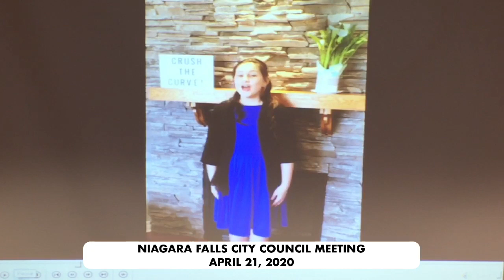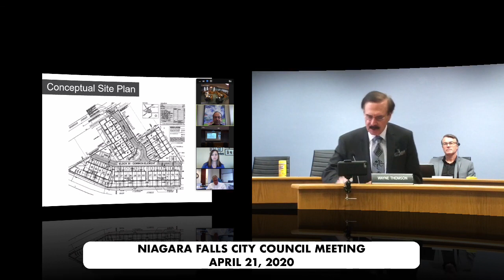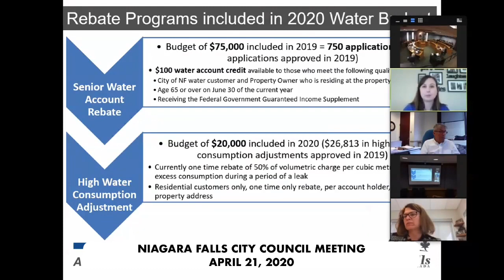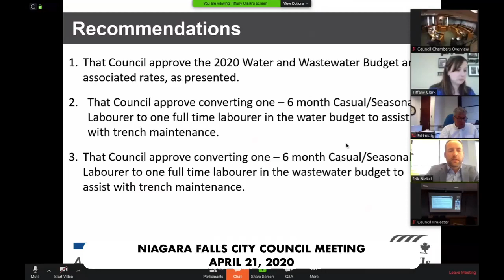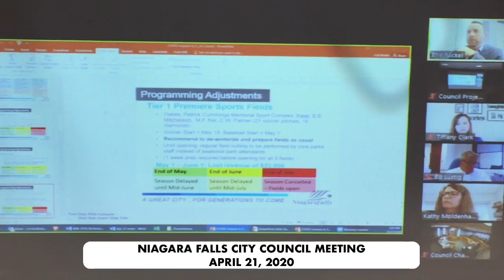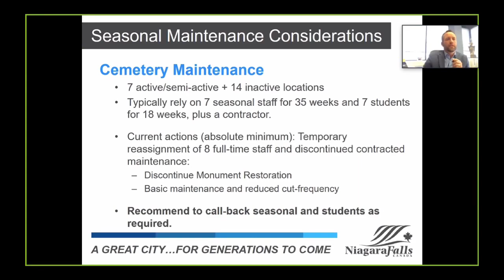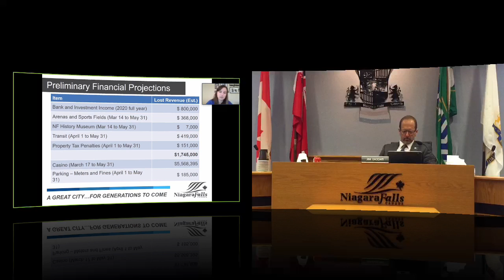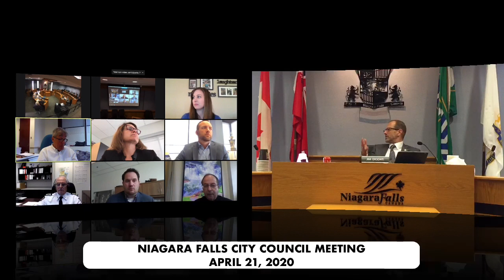April 21, 2020 Council Meeting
1.  CALL TO ORDER

 2.  ADOPTION OF MINUTES

    2.1.  Council Minutes of April 2, 2020

 3.  DISCLOSURES OF PECUNIARY INTEREST

    a)  Councillor Wayne Campbell indicated a pecuniary interest to Report: F-2020-13.

    b)  Councillor Victor Pietrangelo indicated a pecuniary interest to cheque #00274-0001 and to cheque #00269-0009, both payable to NCDSB (employer).

    c)  Councillor Lori Lococo indicated a pecuniary interest to the following cheques: Cheque #436053, dated March 5, 2020 for $377.24.(Payable to herself) Cheque #435918, dated February 27, 2020 for $115.34...

    d)  Mayor Diodati indicated a pecuniary interest to the following cheques: Cheque #436171 Cheque #436373 Cheque #435977 Cheque #435663 Cheque #435892 Cheque #436709

 4.  MAYOR'S REPORTS, ANNOUNCEMENTS

    a)  Mayor Diodati extended condolences on the passing of Pat Kelly , a well-loved boxing coach, member of the Sports Wall of Fame and mentor of Councillor Mike Strange; Sam Micielli, brother of Tony Micie...

    b)  Mayor Diodati shared some COVID-19 good news stories: Community coming together in a big way! McCall MacBain Foundation donations John and Marcy McCall MacBain Unsolicited donations 3 deserving charit...

    c)  The next Council meeting is scheduled for Tuesday, May 12, 2020 at 1:00 PM (new start time).

 5.  PLANNING MATTERS

    5.1.  PBD-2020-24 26T-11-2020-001 &amp; 26CD-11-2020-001 Draft Plans of Subdivision and Common Elements Condominium Applications 5820 Robinson Street Owner: 1746362 Ontario Corp.

 6.  PRESENTATIONS

    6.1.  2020 Water/Wastewater Budget - City of Niagara Falls (Presentation and budget added) Tiffany Clark, Director of Finance, presented the City of Niagara Falls' 2020 Utility Budget to Council. The report...

    6.2.  COVID-19 Pandemic - Service Level Update &amp; Options (Presentation added) Erik Nickel, Director of Municipal Works, along with Kathy Moldenhauer, Director of Recreation &amp; Culture, presented an u...

 7.  REPORTS

    7.1.  F-2020-13 Annual Statement of Remuneration and Expenses

    7.2.  MW-2020-08 (Report added) Municipal Service Centre Site Remediation and Building Repairs

    7.3.  TS-2020-10 Garner Estates – Speed Control Review

 8.  CONSENT AGENDA

      F-2020-15 Monthly Tax Receivables Report – March

      F-2020-16 Municipal Accounts

      F-2020-17 Cancellation, Reduction or Refund of Taxes Under Section 357 and 358 of The Municipal Act, 2001

      R&amp;C-2020-06 Allister Young Arts &amp; Culture Endowment Fund 2020 Recipient

 9.  COMMUNICATIONS AND COMMENTS OF THE CITY CLERK

    9.1.  Regional Report: Consideration of City of Niagara Falls Withdrawing from Regional Waste Management Services RECOMMENDATION: That Council consider the motions in the attached report for endorsement.

    9.2.  Regional Emergency Operations Centre - Update The attached correspondence was provided to Regional Council and has been sent to all local municipalities for information. RECOMMENDATION: For the Inform...

    9.3.  Regional Niagara - Various Correspondence RECOMMENDATION: For the Information of Council.

    9.4.  Town of Midland - Resolution - Financial Aid Plan Letter to Prime Minister regarding a financial aid plan. RECOMMENDATION: For the Information of Council.

    9.5.  Skyline Living Skyline Living is seeking financial support in the form of a rend subsidy for their tenants across Canada. RECOMMENDATION: That Council call upon the Federal government to increase fund...

    9.6.  Flag-Raising Request- Italian Heritage Month - June Request to raise the Italian flag for the 10th Anniversary of the Italian Heritage Month on Friday, June 5th, 2020. RECOMMENDATION: That Council App...

    9.7.  Closed (In-Camera) Meeting Investigation - Letter from